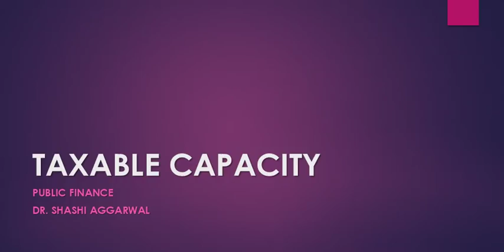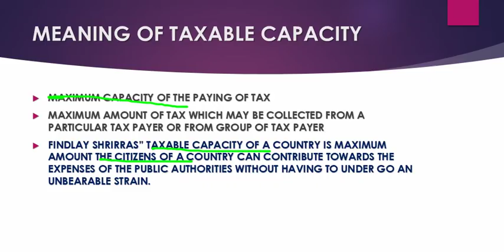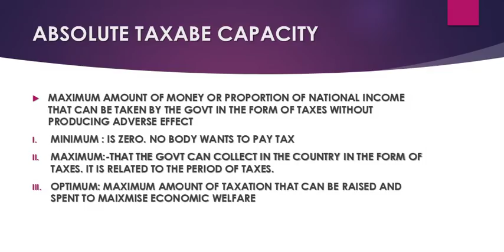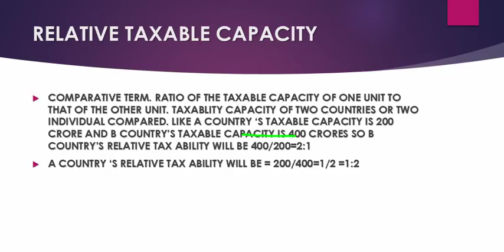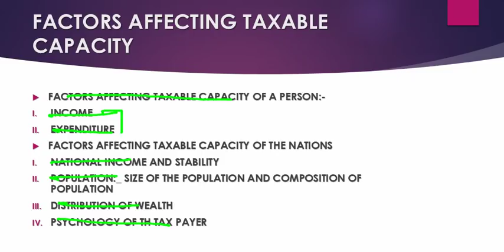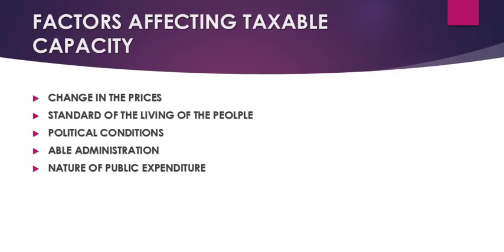TAXABLE CAPACITY PUBLIC FINANCE